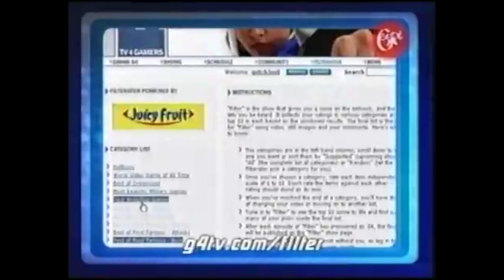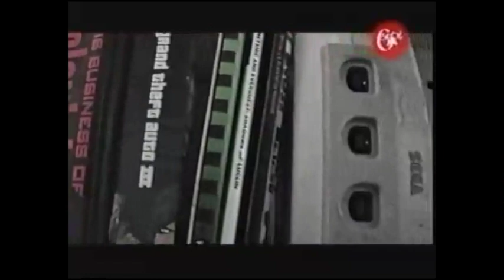Filter: Best Dreamcast Games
Diane Mizota counts down the best of the Sega Dreamcast as voted by G4 viewers.